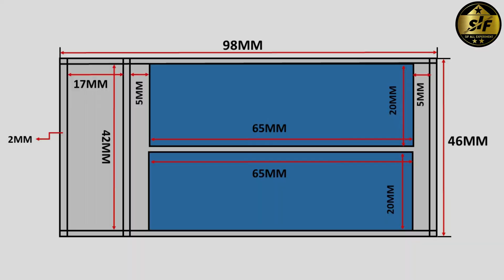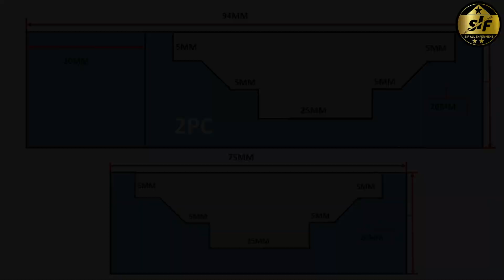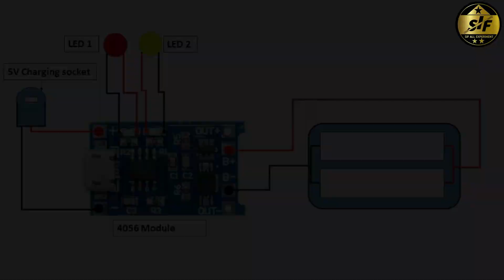How To Make Lithium Battery Charger || Auto cut System